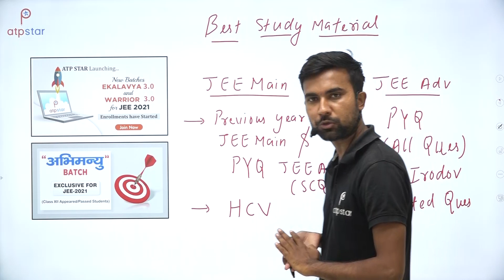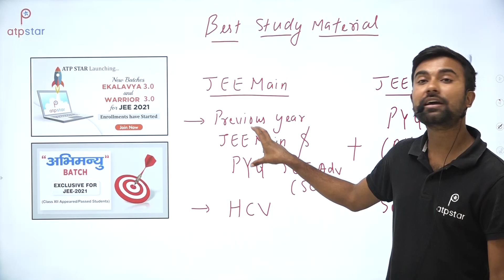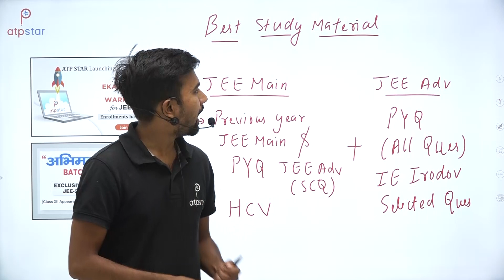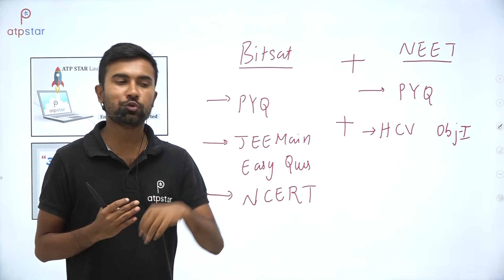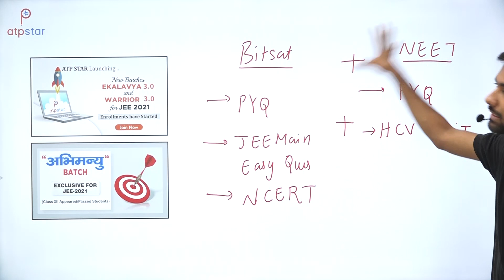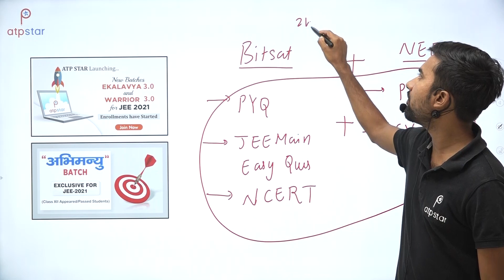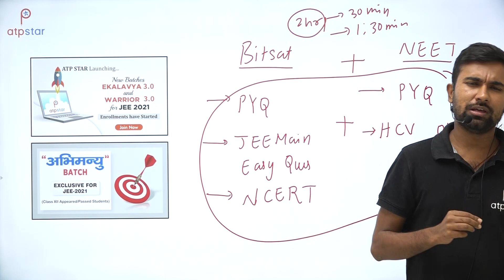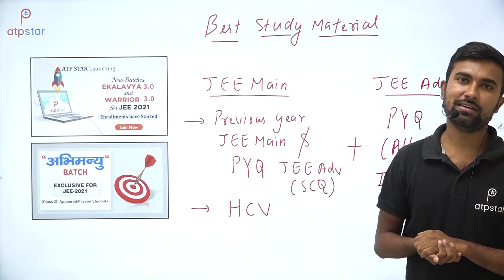Best Study Material | IIT JEE | ATP STAR